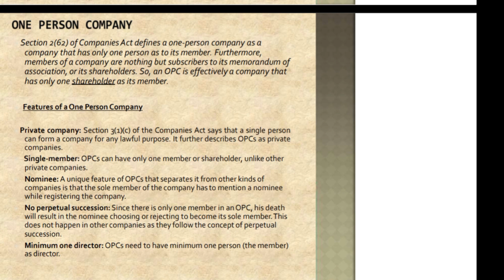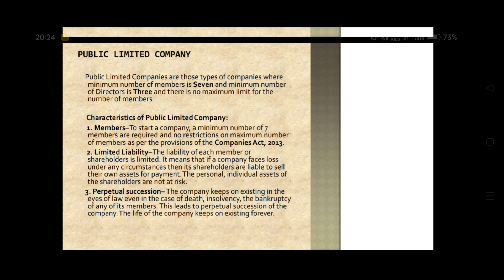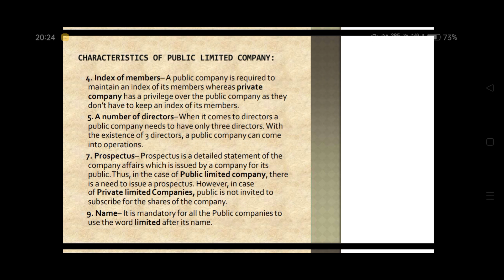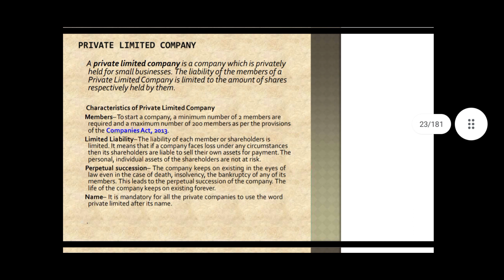Business organisation and management Class 7 one person company, private company and public company